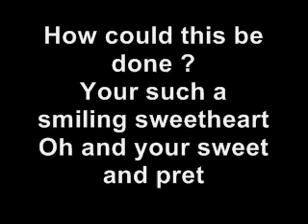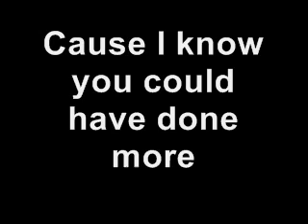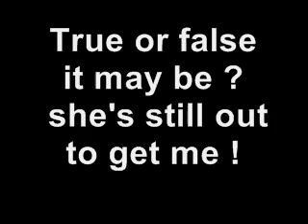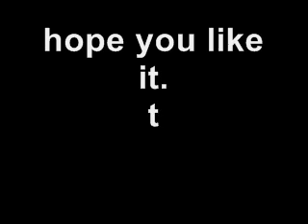The Kooks - Naive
woha...